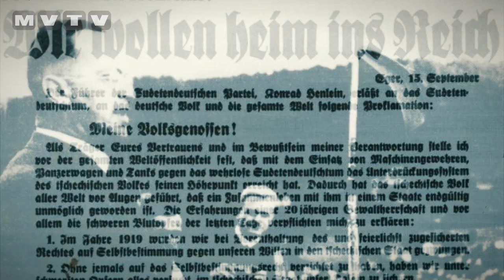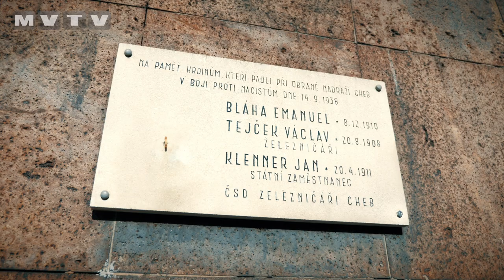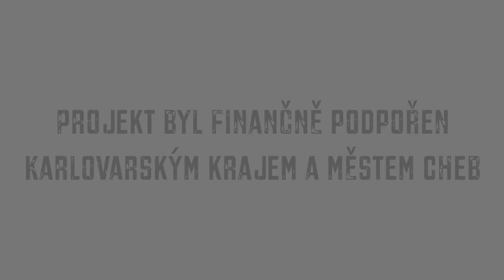Chebská tajemná zákoutí: Henleinovský puč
Těsně před 2. světovou válkou se v Chebu pokusila Sudetoněmecká strana o puč. Při přestřelce v již neexistujícím hotelu přišlo o život několik lidí. Rabovány byly obchody českých a židovských obchodníků. Puč byl sice potlačen, ale Konrad Henlein se zanedlouho do Chebu vítězně vrací po boku samotného Hitlera.

Projekt byl finančně podpořen Karlovarským krajem a městem Cheb.